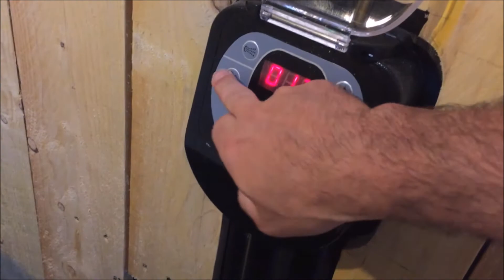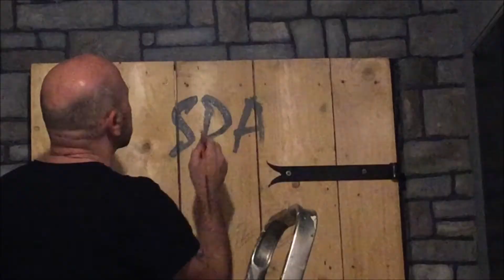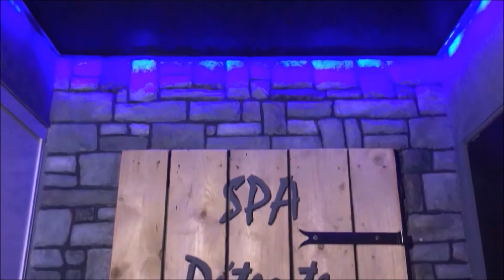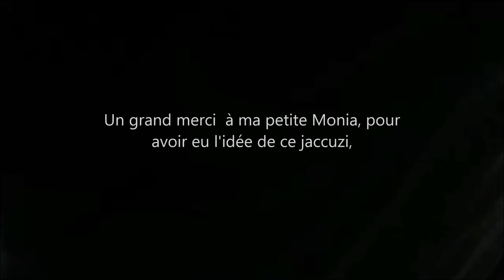Réalisation d'un jacuzzi avec Spa Intex gonflable SJB-HS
Réalisation d'une structure, ossature bois pour  SPA,  Intex SJB-HS pour 4 personnes, intérieur bois  sur plancher terrasse de jardin. Des fondations a la toiture toit plat. Ambiance cocooning et chaleureuse.